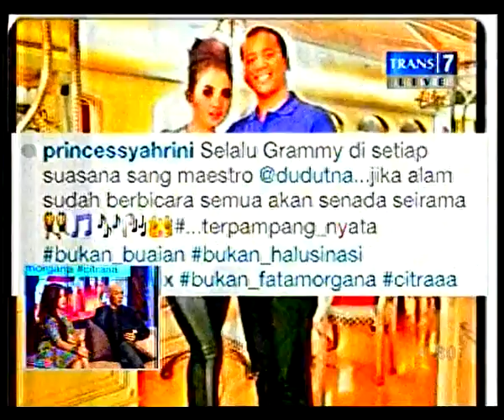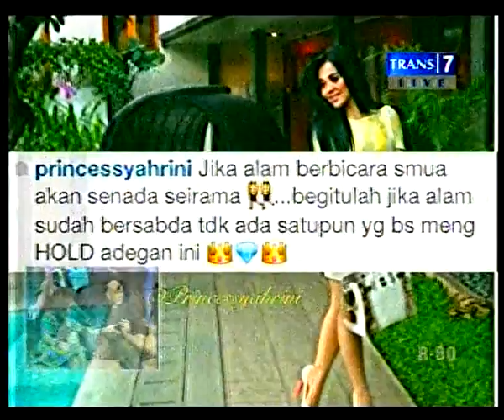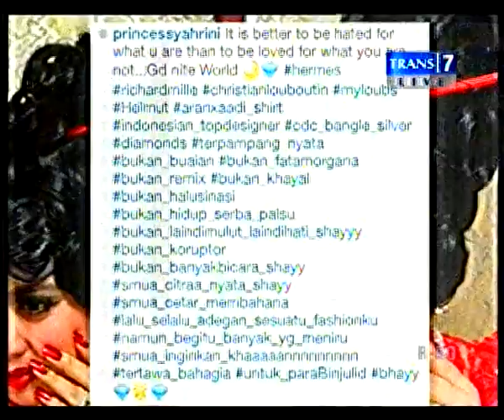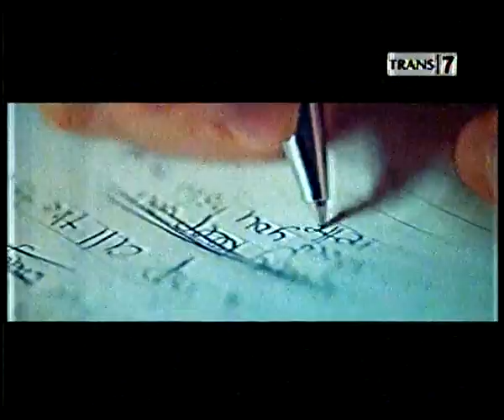Hitam Putih Sensasi Si Cetar Syahrini Part 3